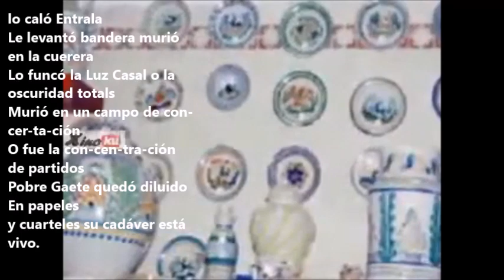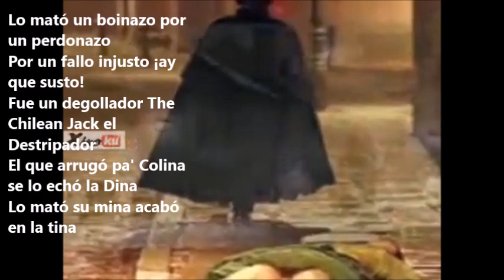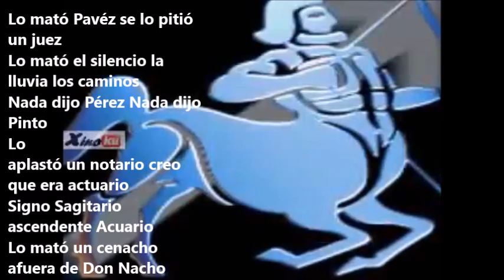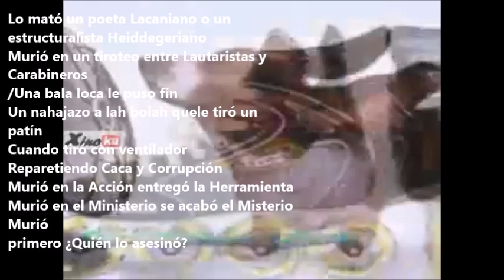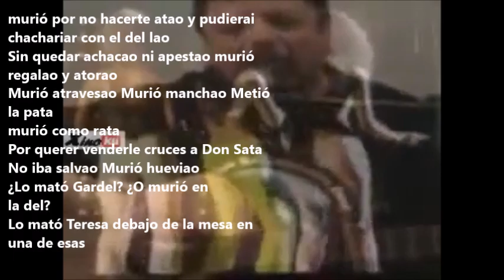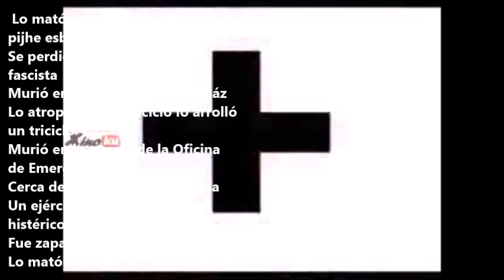Mauricio REdole Quien mato a Gaete? con letra